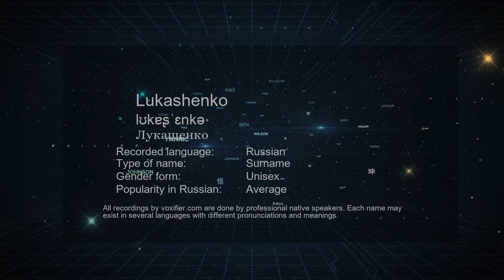How to Pronounce Lukashenko (Лукашенко) in Russian - Voxifier.com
This is the Russian pronunciation, gender, and phonetics recording of the name Lukashenko (Лукашенко). The same name may exist in other languages with different pronunciations. Check the meaning of name along with other possible pronunciations or similar names for free Voxifier uses the help of expert linguists to simplify pronunciations by replacing some special sounds with sounds more commonly available across all languages.